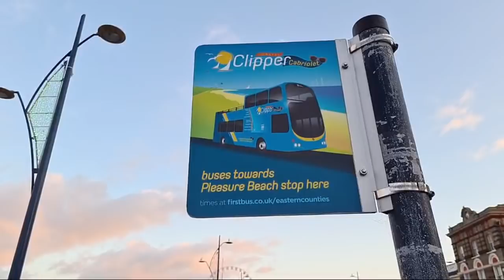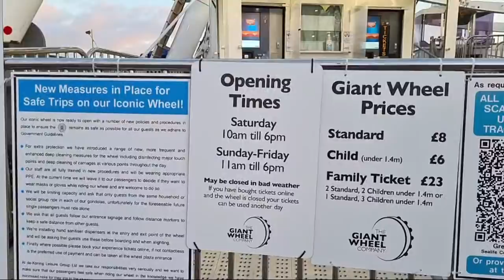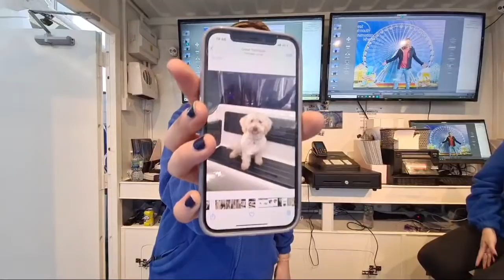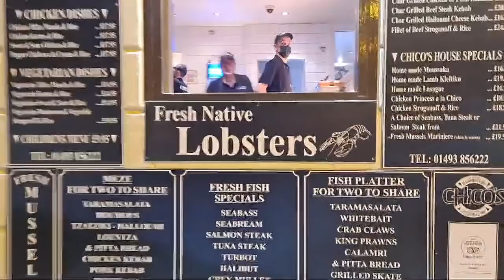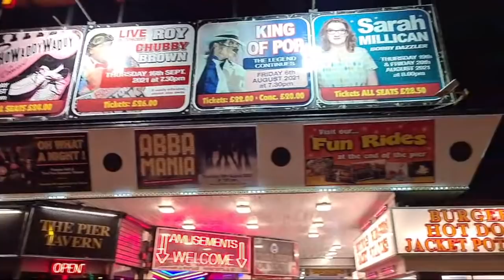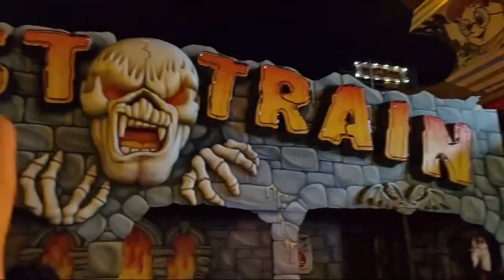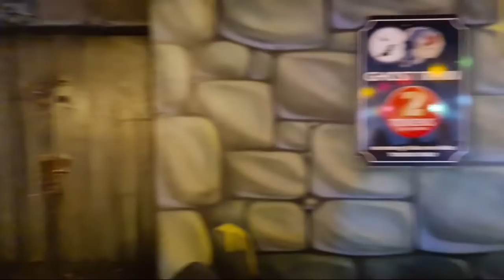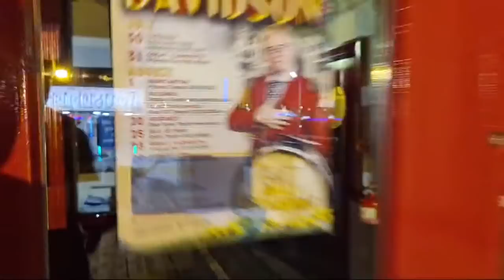🔴 Great Yarmouth LIVE - Golden Mile Seafront TOUR at Sunset & Night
(This is a replay of a LIVE stream)
Join us as we do a LIVE walk of the Golden Mile in Great Yarmouth and check out some unseen parts of the seafront also the Town Centre too. We take a look at Britannia Pier, Wellington Pier, Joyland, Central Beach and check the progress of the NEW Marina Centre and head towards the Pleasure Beach and head on the BIG Wheel LIVE. come for an evening walk with me!

MY Equipment What I use to film and edit